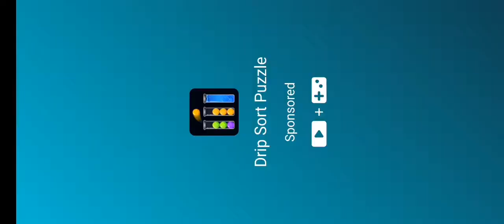Metal shooter gameplay # 1 ( sappa mater salt water)